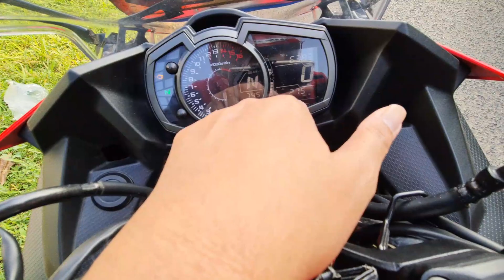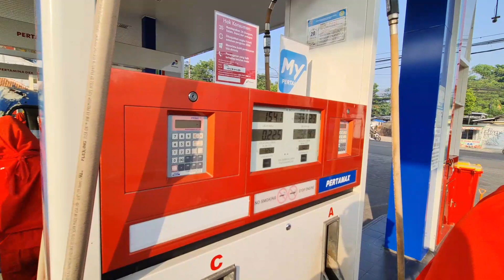BERAPA BIAYA ISI BENSIN NEW NINJA 250 DAN SEBERAPA BOROS ‼️